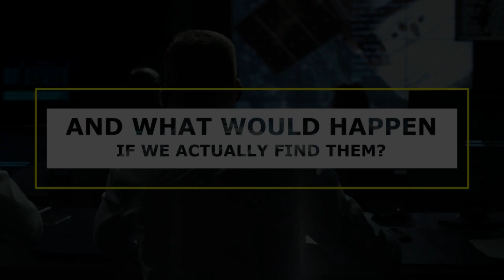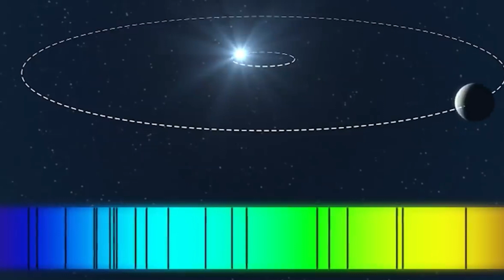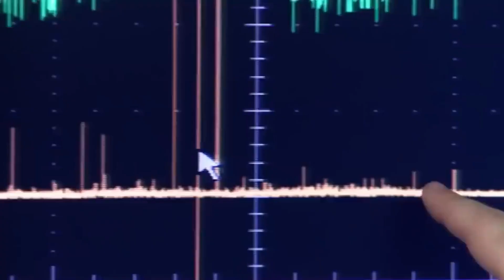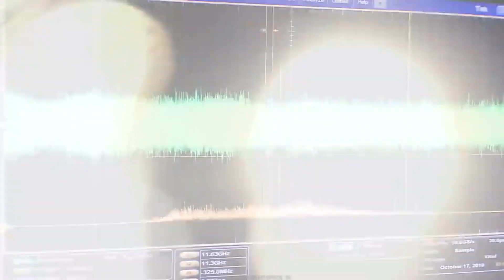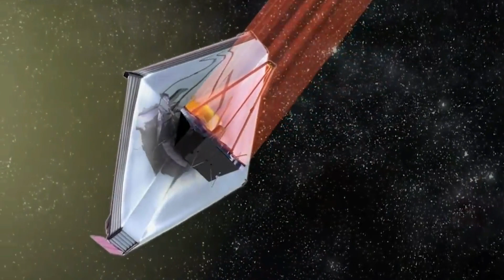James Webb Telescope Has Made a Terrifying About Alien Civilization On Proxima B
There are more than quadrillion planets alone in our galaxy. So, there is a high possibility that there might be a planet or a moon out there, that may be habitable or a home to other beings!
So, Is there an alien civilization next door? Well, It’s…possible(ish). In late 2020, we discovered a signal from the direction of Proxima Centauri, our closest neighbor star. Named BLC- 1 by project Break Through Listen, the signal is still being analyzed to ensure it isn’t simply an echo of our own civilization – typically what they turn out to be. But why not just directly look at planets in Proxima Centauri and see if a civilization is there? And what would happen if we actually find them? Let’s find out!
Welcome to Space World. In today’s video we are going to talk about a terrifying discovery of an alien civilization detected on Proxima b. So, if you want to know more about it then stay with us until the end of the video.
The James Webb Space Telescope has successfully begun its journey of observing the universe revealing its hidden secrets and is now on its way to an orbit 1 million miles away from Earth, but the mission has only just begun. Webb, the world’s most powerful telescope, will peer into the depths of our universe and is expected to make once-in-a-lifetime discoveries.
Since the 1990s, scientists from around the world have studied planets that exist outside of our solar system. The Hubble Space Telescope played a huge role in locating and identifying different types of planets much like our own.
However, with the power of Webb’s infrared instruments, we’ll be able to see many more exoplanets in even greater detail. From smaller terrestrial planets to Jupiter-sized Ocean worlds and beyond, Webb will measure the presence of specific elements in their atmospheres to piece together what kinds of worlds have been littered among the stars.
Talking about exoplanets, one of the closest exoplanets to earth has been discovered by scientists recently and it is called Proxima B. Proxima b was discovered in 2016 and is thought to be a rocky terrestrial planet slightly larger than the Earth, that some scientists predict could contain liquid water.
It orbits very close to its small red dwarf star, so is likely to be tidally locked with a permanent night side. According to scientists, if there are aliens living on the planet then the civilization may deploy powerful mirrors or require very bright LED-style lights to illuminate their cities.
They suggest that using the near infrared instrument on the James Webb telescope and looking for the telltale signs of LED light waves in the light from the planet and its host star, they will be able to detect this artificial light if it exists.
There are several ways you could tell alien technology exists on another planet. For example, we may be able to see the light of a distant world waver with the transit of a massive constellation of satellites. Atmospheric pollution may be detectable from nuclear conflict. But while these indications of technology could also be caused by natural phenomenon like orbiting debris or a comet impact, artificial illumination is distinct from the natural light of stars.